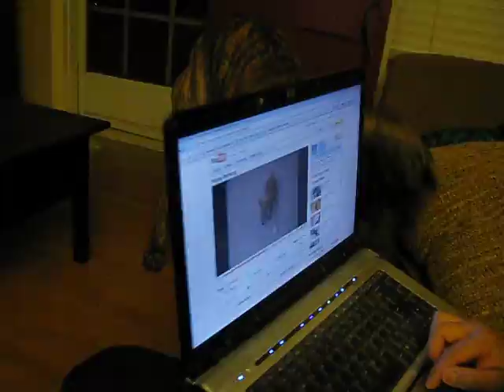Roscoe & the Laptop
How did that little puppy get IN there?!?!